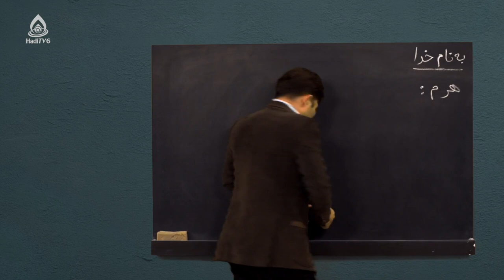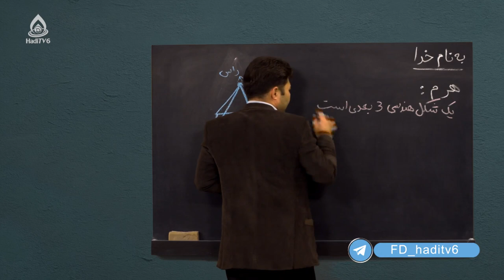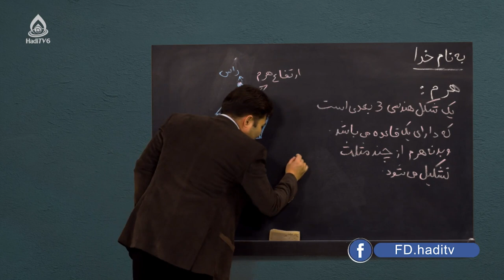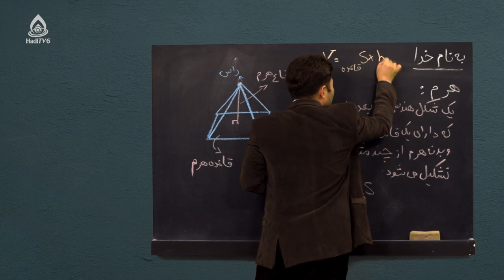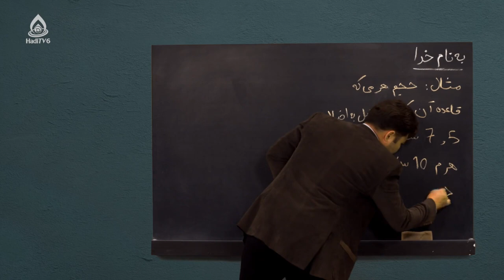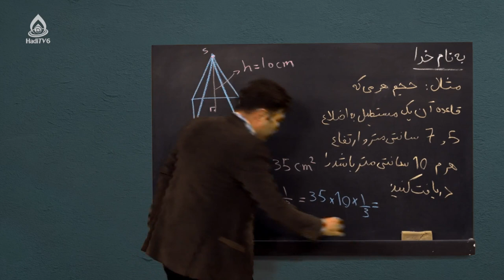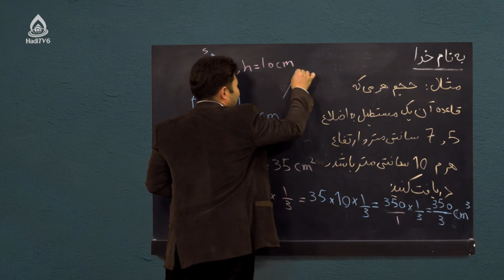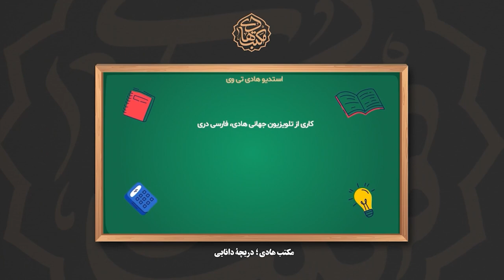کتاب ریاضی صنف هشتم، درس بیست‌ونهم (مساحت و احجام هرم)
مساحت و احجام